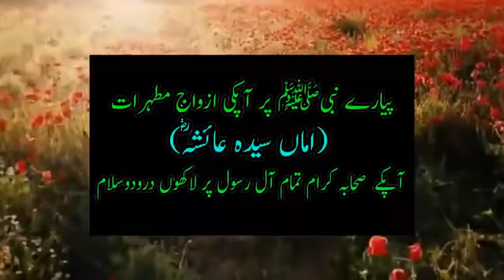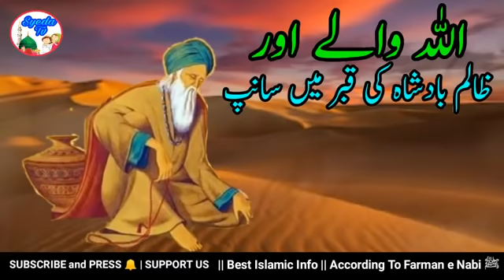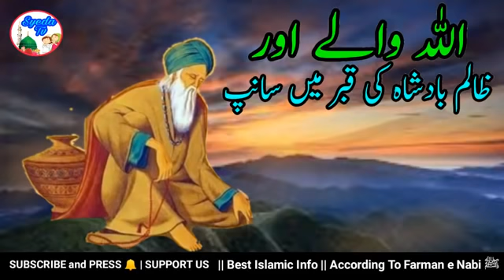Zalim Badshah ki Qabr mein Zehrila Saanp aur Allah wale | King Story | Inspirational Moral Story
Doston is islamic moral story mein ek badshah ka sacha waqia hai jiski qabr mein
Allah pak ne saqt azab bheja, ek zehrile saanp ko badshah ki qabr mein paida kr dia
kyunki badshah bahut zalim tha , Allah pak zalimon ko Qabr mein bahut saza deta hai
aye jante hain kya hai poora waqia

This is so intresting islamic motivational story , inshaAllah you will enjoy this story
and you will get lot of benefit from this inspirational moral story , we are providing
you good moral stories,and islamic information.

cruel king and snake story ,  islamic inspirational moral story
নিষ্ঠুর রাজা এবং সাপের গল্প, ইসলামিক অনুপ্রেরণামূলক নৈতিক গল্প
क्रूर राजा और साँप की कहानी, इस्लामी प्रेरणादायक नैतिक कहानी
ظالمانہ بادشاہ اور سانپ کی کہانی ، اسلامی متاثر کن اخلاقی کہانی
قصة ملك وأفعى قاسية ، قصة أخلاقية إسلامية ملهمة
zalim kral ve yılan hikayesi, İslami ilham verici ahlaki hikaye
cerita raja dan ular yang kejam, kisah moral islami yang inspiratif
histoire cruelle du roi et du serpent, histoire morale inspirante islamique